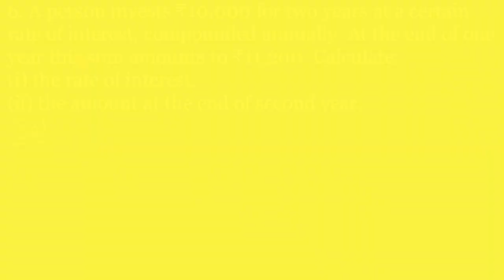Q6, Q7 & Q8 - Exercise 2.1 - ML Aggarwal Class 9 ICSE Math Chapter 1 Compound Interest Commercial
Exercise 2.1 ML Aggarwal Class 9 ICSE Mathematics Chapter 1 Compound Interest Question no. 6 to 8 has been solved in this video.

Time Stamps for each video is given as follows:
0:00 - Intro
00:11 - Q6 Exercise 2.1 ML Aggarwal Class 9 ICSE Math
05:14 - Q7 Exercise 2.1 ML Aggarwal Class 9 ICSE Math
10:04 - Q8 Exercise 2.1 ML Aggarwal Class 9 ICSE Math

The following questions has been solved in this video:
6. A person invests ₹10,000 for two years at a certain rate of interest, compounded annually. At the end of one year this sum amounts to ₹11200. Calculate:
(i) the rate of interest per annum
(ii) the amount at the end of second year

7. Mr Lalit invested ₹5000 at a certain rate of interest, compounded annually for two years. At the end of first year it amounts to ₹5325. Calculate:
(i) the rate of interest
(ii) the amount at the end of second year, to the nearest rupee.

8. A man invests ₹5000 for three years at a certain rate of interest, compounded annually. At the end of one year it amounts to ₹5600. Calculate:
(ii) the interest accrued in the second year
(iii) the amount at the end of the third year.